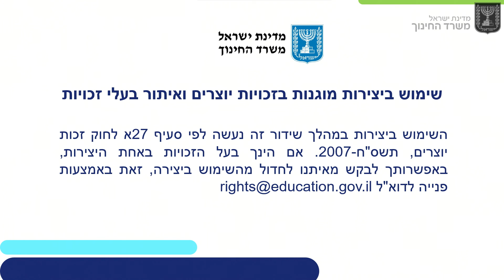מחול ותנועה ריקודי ידיים בהשראת שפת כבדי השמיעה: מתנות קטנות | מחול לגני ילדים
שם המורה: שרית טולדנו
למידע נוסף במרחב הפדגוגי:

*קוד השידור: 1_wevglrz8*